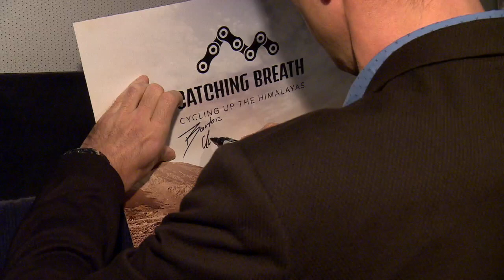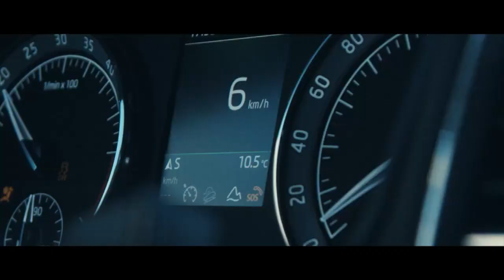Polski kolarz pobił rekord wjazdu na jedną z najwyższych przełęczy Himalajów.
Bartosz Huzarski ustanowił nowy rekord wjazdu na jedną z najwyższych przełęczy Himalajów, Khardung Law (5359 m n.p.m.). Były zawodowy kolarz pokonał 40-kilometrowy podjazd w 2 godziny, 36 minut i 16 sekund, poprawiając wcześniejsze rekord o niemal pół godziny. W Warszawie zaprezentowano film o nazwie "Catching Breath" pokazujący ten wyczyn. Inicjatorem tego wydarzenia była Skoda, która od wielu lat wspiera kolarstwo.

Lista ujęć:
1. Prezentacja filmu "Catching Breath" - różne ujęcia
2. 100% - Michał Cabaj, kierownik ds. Komunikacji i CRM ŠKODA Polska
3. 100% - Bartosz Huzarski, były kolarz, uczestnik wyścigu Catching Breath
4. 100% - Milan Dedek, koordynator projektu Catching Breath, ŠKODA Auto